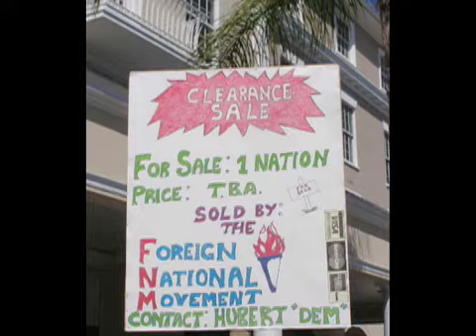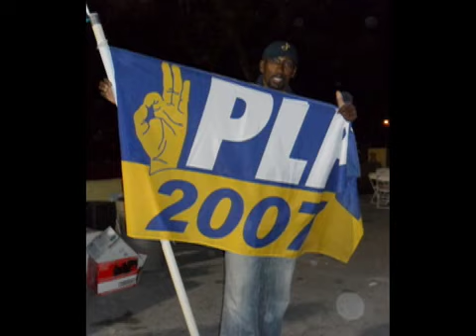Mass protest Bahamas